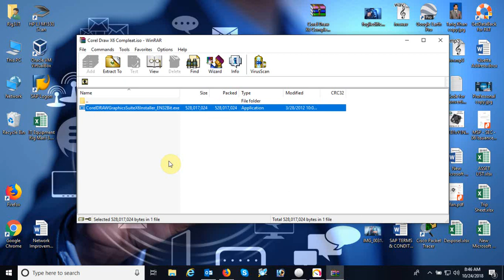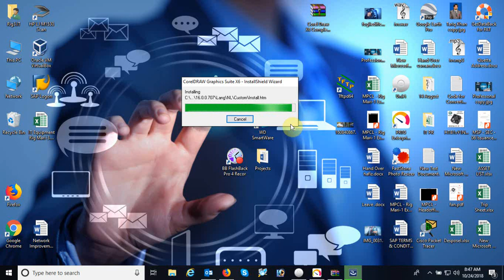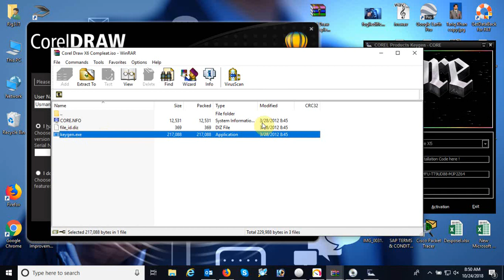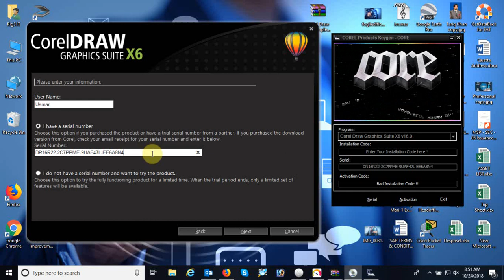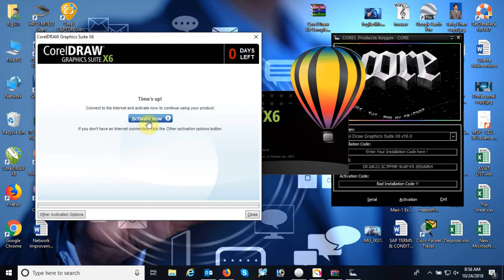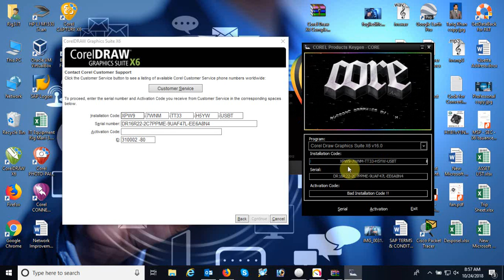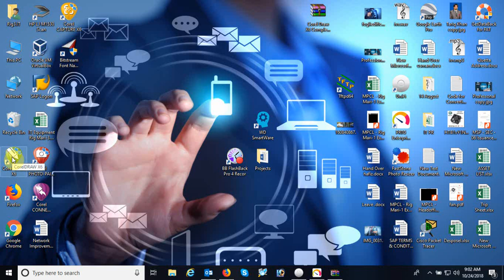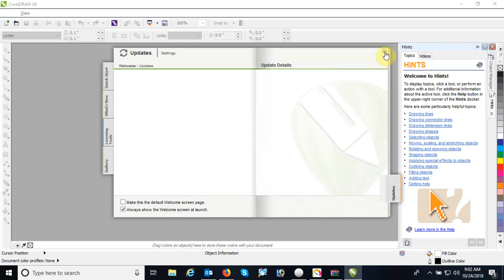How to Install Corel Draw 16 Best Software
Skip Add and Download File

9. How to add Backup from one Elastix to another Elastix | Free PBX Backup [Urdu Tutorial]